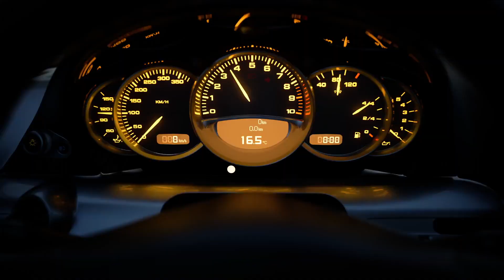6 เหตุผล ทำไม Sony Playstation 5 ( PS5 ) ถึงขาดตลาดขนาดนี้